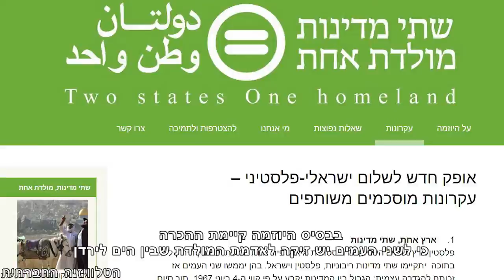שתי מדינות מולדת אחת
שתי מדינות או מדינה אחת. האם אלו שתי האפשרויות היחידות לפתרון מדיני? יוזמת שלום חדשה, אשר הולכת ותופסת תאוצה, מנסה לפרק את השיח הקיים ולייצר פתרון חדש "שתי מדינות, מולדת אחת". בבסיס היוזמה קיימת ההכרה כי לשני העמים יש זיקה לאדמת המולדת שבין הים לירדן וכל עם שואף למסגרת מדינית עצמאית.